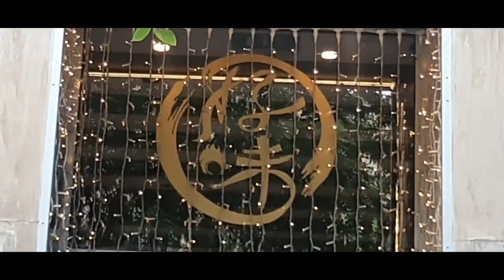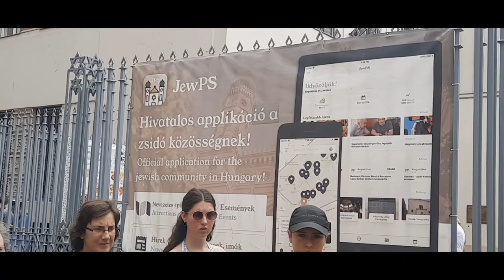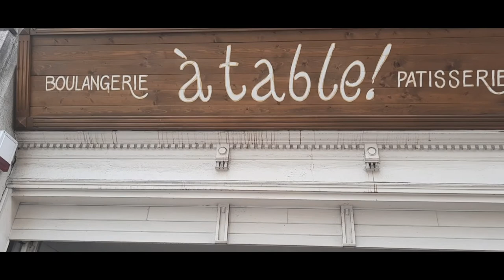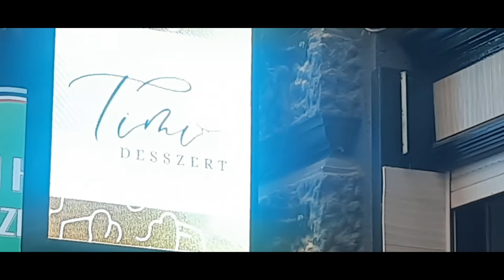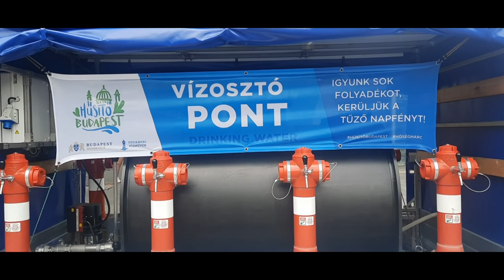BUDAPEST. walk from from jewish quarters to deak ferenc square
short strol to deakferen square.